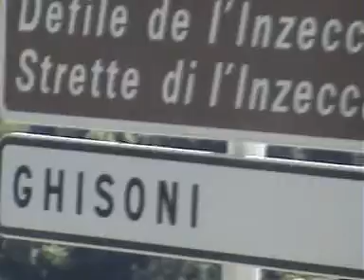tour de corse historique 2 eme partie.